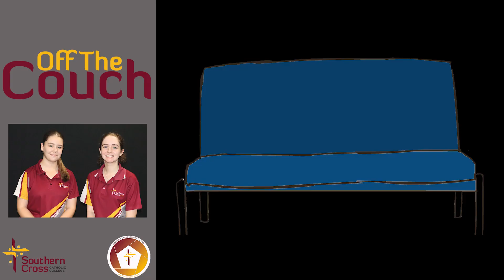Off The Couch Season 6 Episode 9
Happy Holidays!!!

On this episode of Off The Couch, Chelsea and Annabelle speak with staff and students about their Eisteddfod experience.